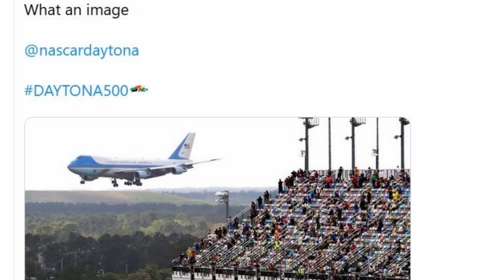WHAT AN ENTRANCE! President Trump does a flyover DAYTONA 500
Now this is how you make an entrance.
Donald Trump in Air Force 1... 800 feet above the racetrack before he is set to be the Grand Marshal of the DAYTONA500